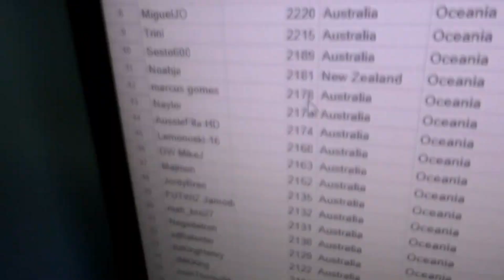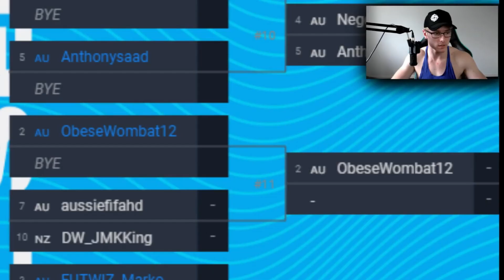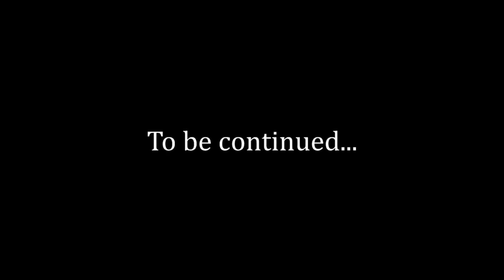Can we get Rank 1 TOTS Rewards? FIFA 22 Road to Glory #37 | No Money Spent Road to an Event | FUT 22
THE 37TH EPISODE IS HERE! WE QUALIFIED FOR FGS4 ON THE ROAD TO GLORY IN FIFA 22. Today we play Fut Champions and pursue Rank 1 TOTS rewards in FIFA 22 | PRO FUT CHAMPIONS GAMEPLAY! This is my version of a FIFA 22 Road To Glory! The "No Money Spent, Road to an Event" is a FIFA 22 Road To Glory Series where I show you the ins and outs of what it takes to make an E-Sports Event (FIFA 22 EA Sports Event), whether that's learning the ins and outs and grinding the FIFA 22 game, keeping fit and hitting the gym, or maintaining a healthy diet throughout competition time to better my chances at qualifying for an event in FIFA 22. I am super excited to start uploading this series amongst other content including FIFA 22 tutorials!

FANTASY FOOTBALL CODE: 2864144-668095 (JOIN OUR LEAGUE)

I generally reply to everyone within the first 24 hours of the upload!